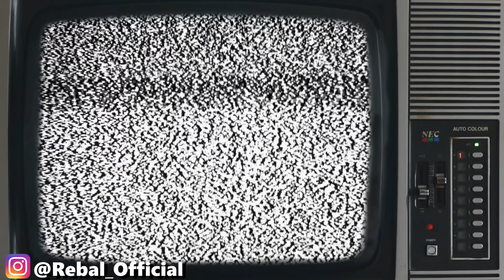Guys Rate Girls BODIES from Hot to Not- so toxic😳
So this time we took a look at a bunch of guys rating girls on an attractiveness scale. This show is the 2000s ranking looks show called battle of the bods lol Remember Cut and Jubilee's guys rating and ranking girls? THIS is worse lmfao.